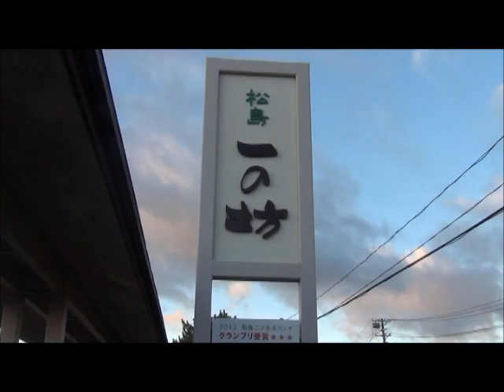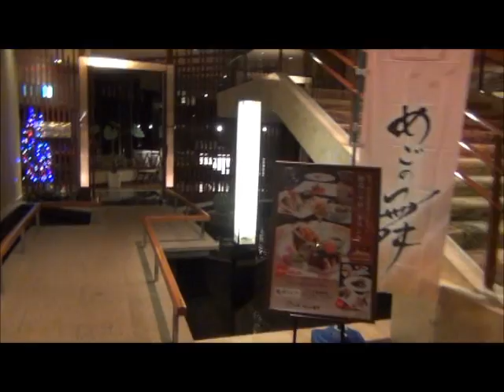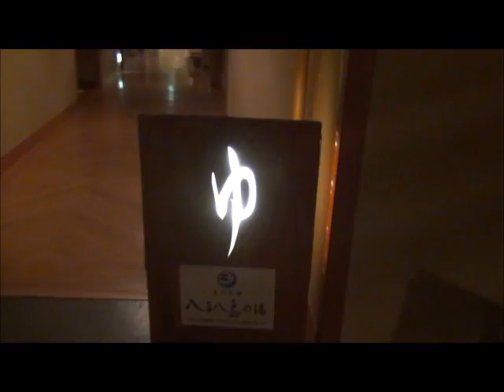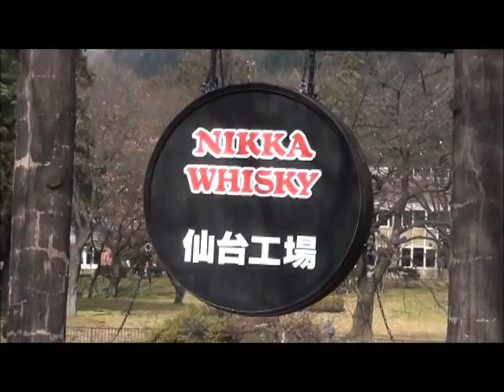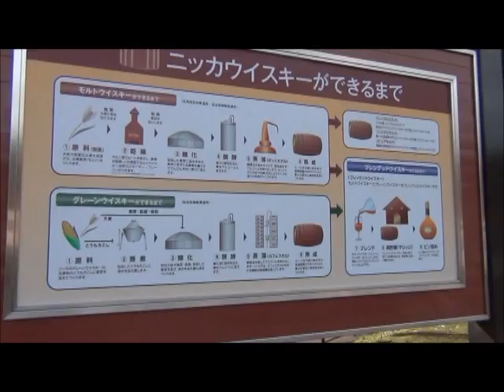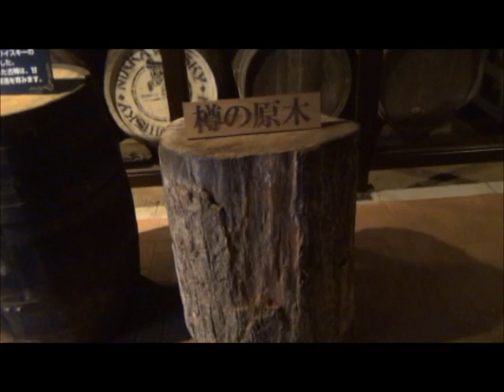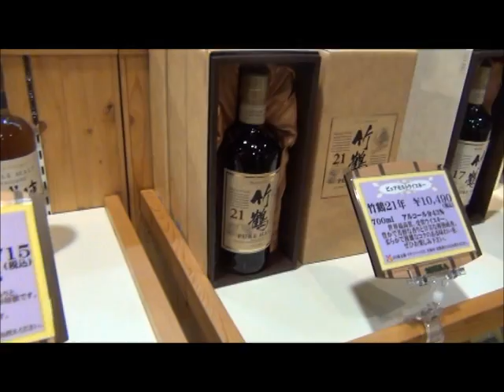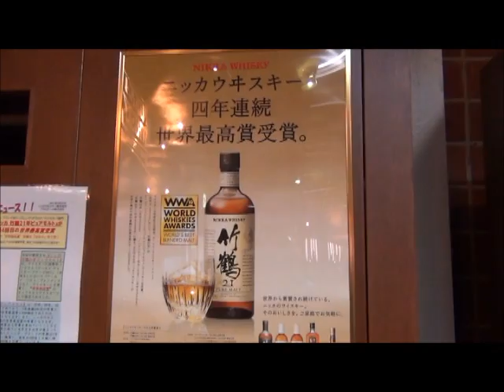JAPAN TRAVEL (Tohoku)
'Tohoku' (the northen district of the mainland) means very special to Japanese due to the Tsunami disaster on March 11 this year. What are the present situations at Hiraizumi, Matsushima, and Sendai can be seen in my video clips here.